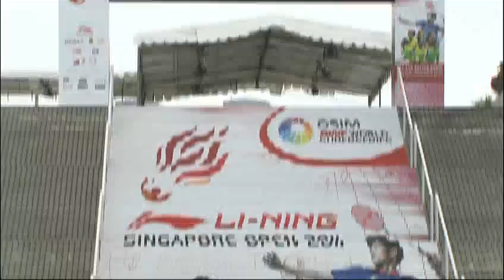QF - XD - S.Prapakamol/S.Thoungthongkam vs N.Robertson/J.Wallwork - Li Ning Singapore Open 2011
Event: 2011 Li Ning Singapore Open - Quarter Finals
Date: 14-19 June
Venue: Singapore Indoor Stadium
Players: Sudket Prapakamol (THA) / Saralee Thoungthongkam (THA) vs. Nathan Robertson (ENG) / Jenny Wallwork (ENG)
Category: Mixed Doubles Welcome to BadmintonWorld.TV, the official Badminton World Federation channel bringing you live, catch-up and delayed streaming of the major events on our calendar such as the MetLife BWF World Superseries and the BWF World Championships. You will also find official highlights, badminton news and features.